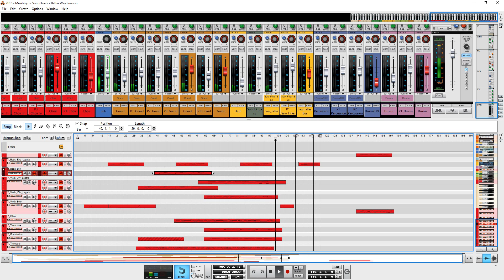Better Way - Original Soundtrack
Another original soundtrack, Better Way - still at work but 90% is already done ;)

Sorry for the frame loss at the beginning, this project was hungry for more CPU.

PS
never seem to upload the end result, but anyway, usually the final version is not my favorite, it is rather the most usable one ...